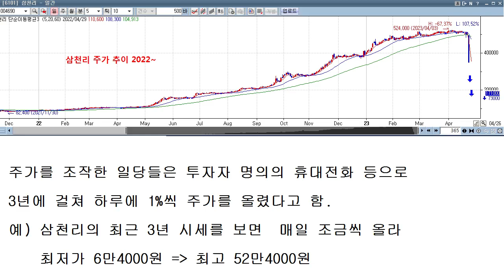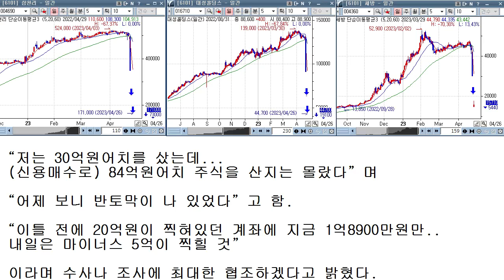기록적인 하한가 금감원 검찰 조사 착수 / 가수 임창정 씨의 해명 / 삼천리 대성홀딩스 서울가스 선광 다우데이타 세방 하림지주 다올투자증권 작전세력 주가조작